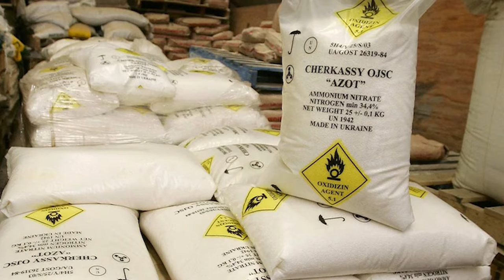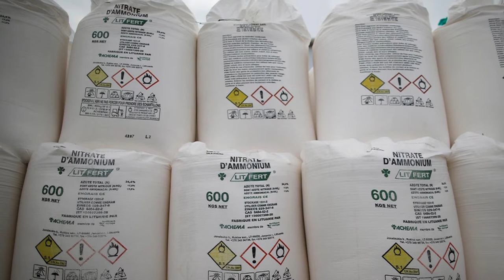28 03 2022 Amoniumnitraat verplaatst naar veiligere locatie